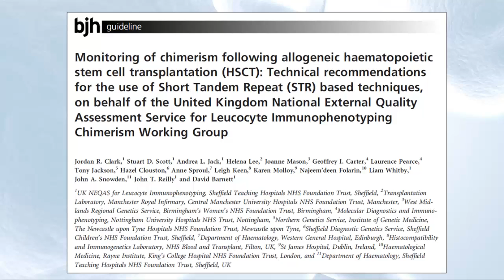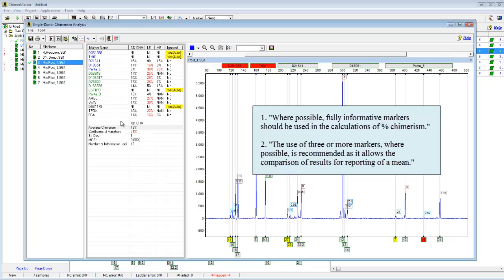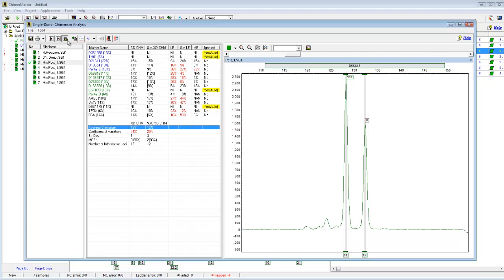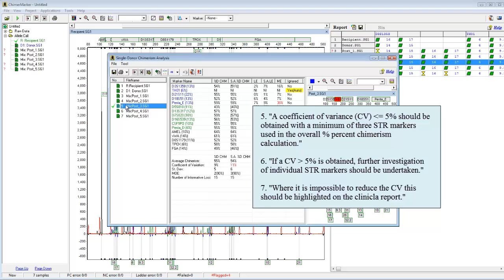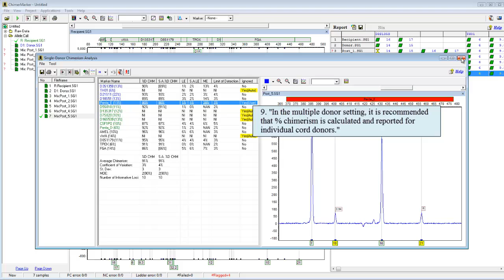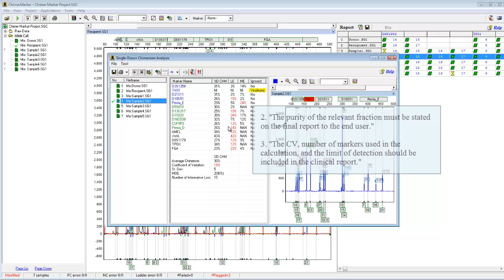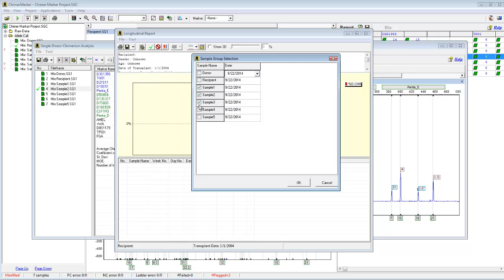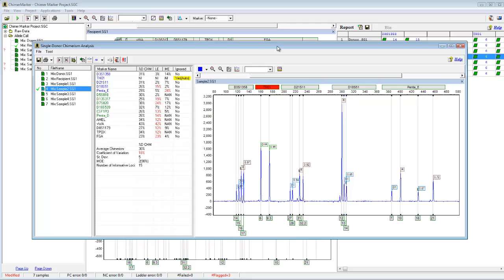ChimerMarker Concordance with Best Practice Guidlines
ChimerMarker™ is automated chimerism analysis software. ChimerMarker is compatible with all major kits and instruments while providing users with up to 85% time savings.

In this webinar, we discuss a recent publication from the British Journal of Haematology, which enumerates several recommendations and technical suggestions for performing chimerism analysis. The paper is available for review here:

We show in detail how ChimerMarker can be used to easily satisfy each of these recommendations.